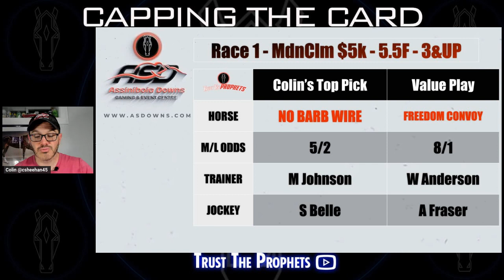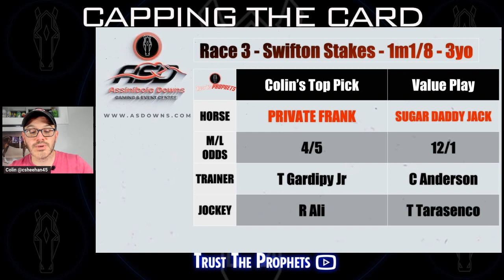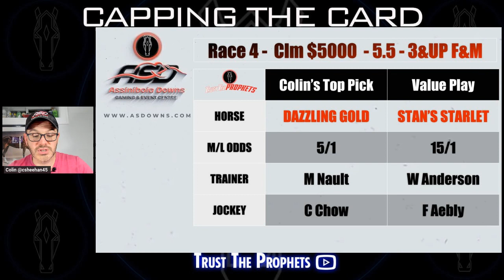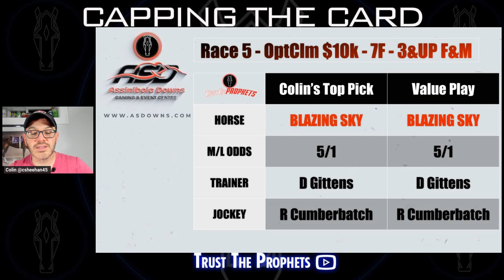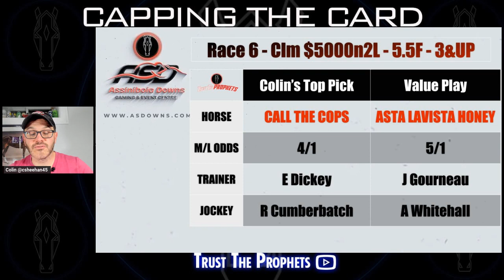CAPPING THE CARD for ASSINIBOIA DOWNS | 9/12/23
Get ready for Tuesday Night Lights Livestream with Colin as he caps the Tuesday Assiniboia Downs card to give you his top pick and value play in every race.  Great resource for wagers and StableDuel.